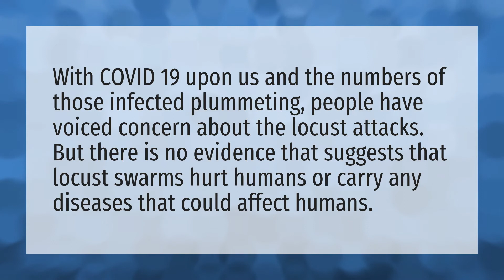Can locusts kill you?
Locusts Bite Humans • Can locusts kill you?